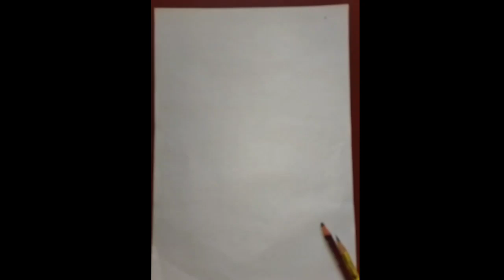pencil art design 👩‍🎨